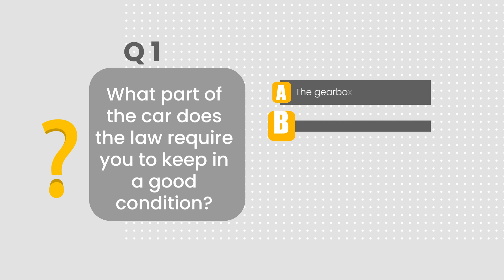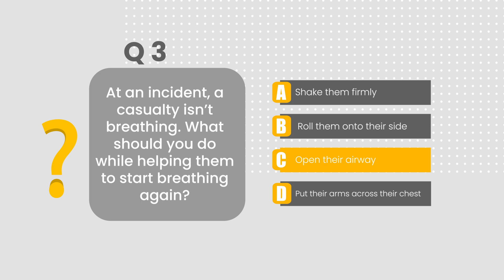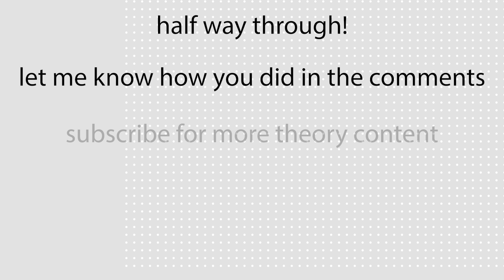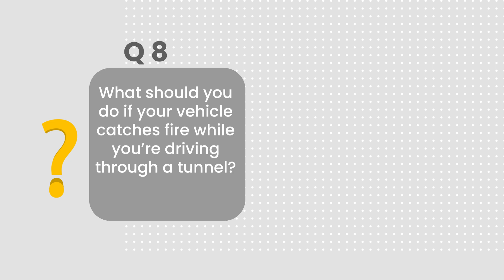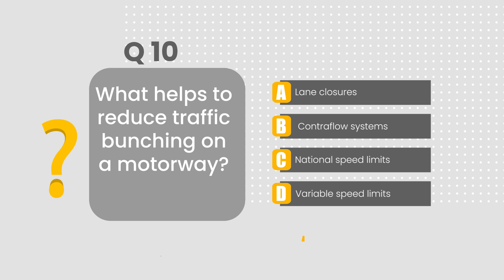10 HARDEST Driving Theory Test Questions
Can you answer every single one of these theory test questions correctly? They're some of the hardest ones! We're not expecting 10/10 here...

If you're trying to pass your UK theory test then come and put your knowledge to the test with your theory test quiz!